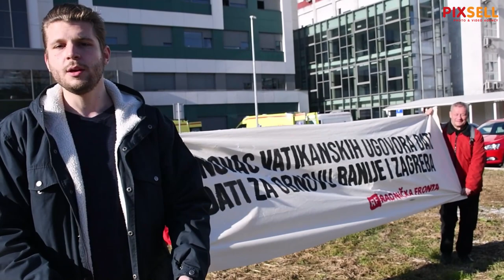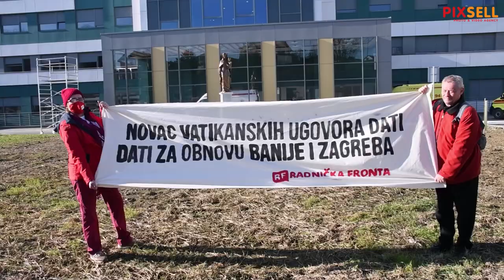Radnička fronta traži da se novac Vatikanskih ugovora da za obnovu Banije i Zagreba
Ispred središnjeg paviljona sisačke Opce bolnice dr. Ivo Pedišić članovi Radničke fronte održali su konferenciju za medije ispred nedavno podignutog kipa BDM s Isusom autora Tomislava Kršnjavog postavljenog povodom 25 godina potpisivanja Vatikanskih ugovora. O toj  temi i odnosu RH prema obnovi od potresa govorio je David Bilić, zastupnik RF u zagrebačkoj Skupštini.